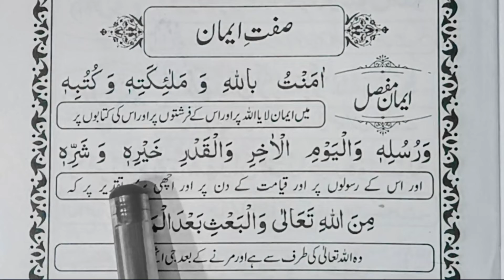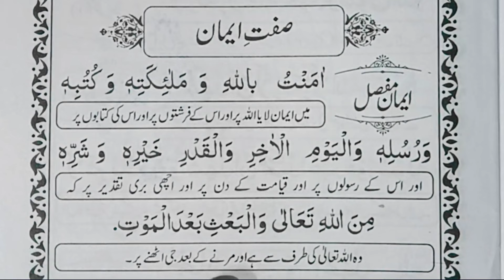IMAN E MUFASSAL With Urdu Translation | Arabic Text | ইমানে মূফাসাল শিখুন অর্থ সহ |HifjurRahman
Is Video mein Apko  Iman e Mufassal Urdu Tarjuma ke sath sikhaya gaya hai.

Learn Iman e Mufassal Full Word  by Word in Arabic Text  and Urdu translation

Jamia Islamia Jalalia Hojai

About the Video:

Voice in this video by : Hifjur Rahman
Urdu Translation by: Hifjur Rahman
Editing by : Hifjur Rahman

Note:
Is Video Ka Recording Or Editing Sirf Ek Smartphone (Android) Se kia gaya hai ,koi bhi Mic Ya Camera Use nahi hua.
Isliye Batter Experience ke liye Earphones Use Karein 😊

(Jazàkallah for Your Support 🤲)